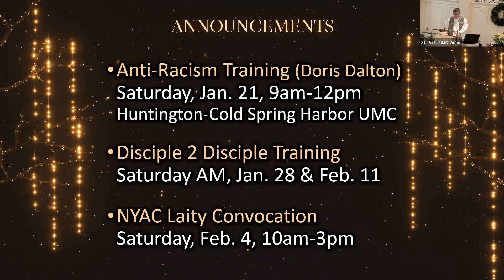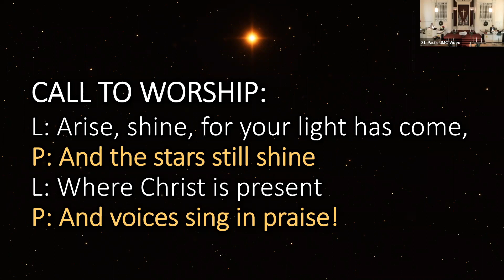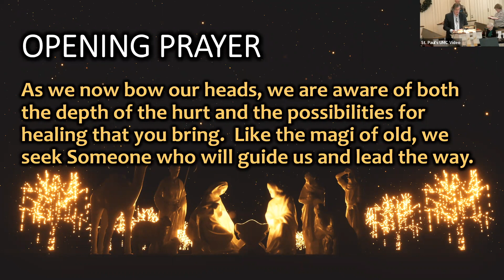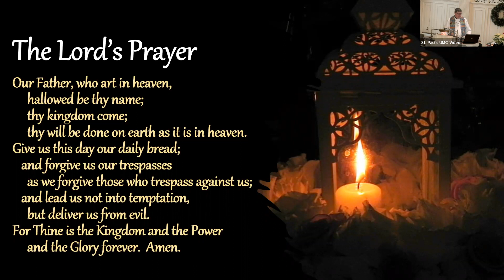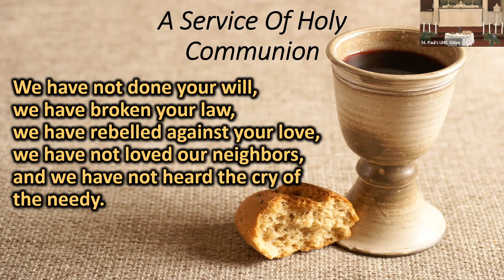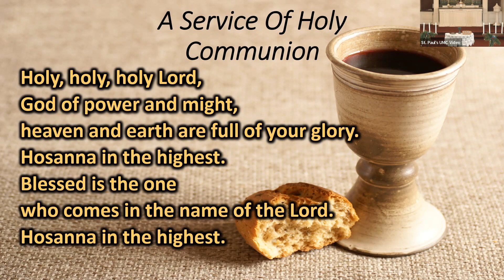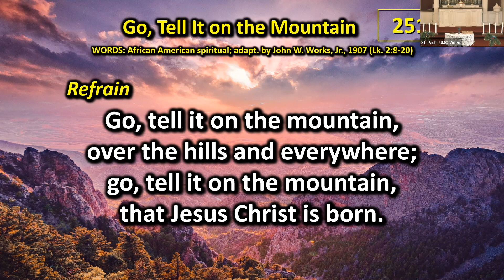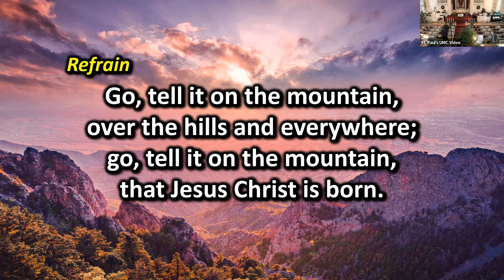Worship service 1-1-2023